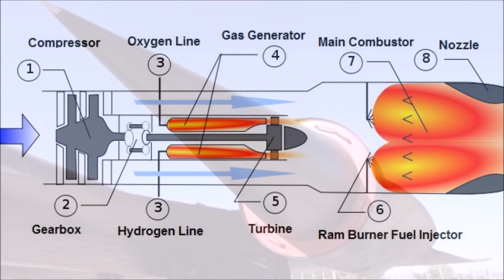🔴 BREAKING: RUSSIA Developing World's FASTEST SUPERSONIC MiG-41 Fighter Jet for Russian Air Force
Russian New MiG-41 Hypersonic Interceptor Fighter

Latest News

The Mikoyan MiG-31 is a supersonic interceptor aircraft developed for use by the Soviet Air Forces. The aircraft was designed by the Mikoyan design bureau as a replacement for the earlier MiG-25 "Foxbat"; the MiG-31 is based on, and shares design elements with the MiG-25. The MiG-31 has the distinction of being one of the fastest combat jets in the world. It continues to be operated by the Russian Air Force and the Kazakhstan Air Force following the end of the Cold War and the collapse of the Soviet Union in late 1991. The Russian Defence Ministry expects the MiG-31 to remain in service until at least 2030.

All we know is that the Mikoyan bureau has been working on the design of a long-range interceptor, based on their MiG-31, since 2013 as part of a plan to replace the ageing fleet of MiG-31 fighter jets whose active service life expires in 2028.

Even though the MiG-31 is the fastest military aircraft around, it will eventually have to make way for newer and more advanced types of aircraft.

Like the MiG-41, which will be years and years ahead of its predecessors and able to intercept even the hypersonic drones now being developed in the United States no existing missiles, except Russia’s S-500 will theoretically be able to shoot down.

This will require numerous testing platforms, which may be why hundreds of MiG-31s will be overhauled and put into service with the Russian Air Force.

The main features of the MiG-41 are not yet known, but one thing is clear: a plane flying faster than missiles (the MiG-41 is designed to fly at Mach 4.0 and even Mach 4.3) is a convincing deterrent against any aggression.

currently, Hypersonic aircraft X-43A recognized as the fastest aircraft in the world. This is an unmanned aircraft that during the flight showed fantastic speed - 11230 km/h, which is about 9.6 times the speed of sound. For comparison, fighter jets flying at the speed of sound or more than the total of two times.

The fastest plane in the world are small in size. The wingspan of the fastest aircraft in the world is 1.5 meters, length of 3.6 meters, and the weight of 1400 kg.